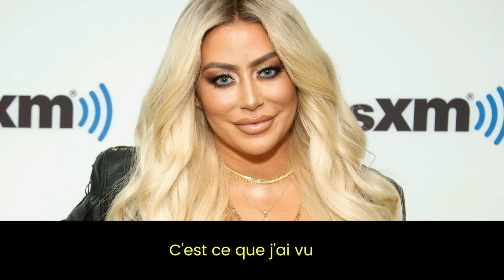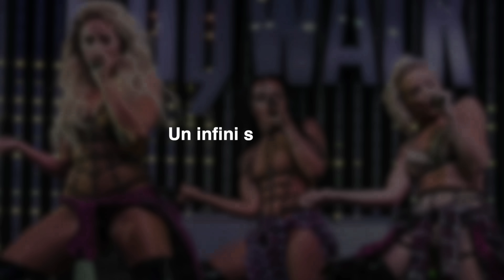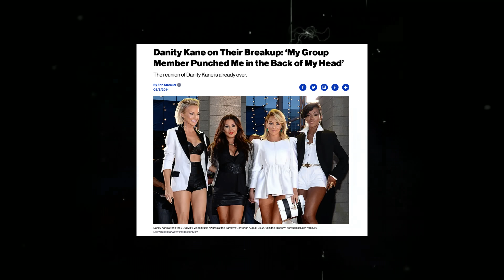DANITY KANE : COMMENT DIDDY et la JALOUSIE ONT DETRUIT LE GROUPE?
DANITY KANE : LES INCROYABLES GUERRES AVEC DIDDY ONT DETRUIT LE GROUPE?
Les lives insta se feront sur : musicfeelings